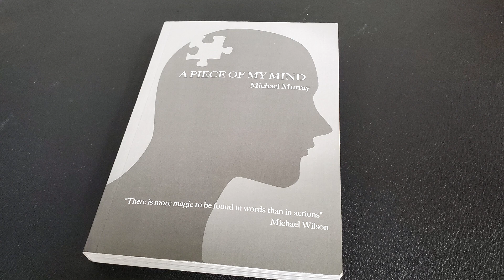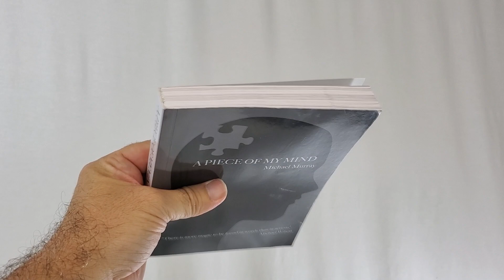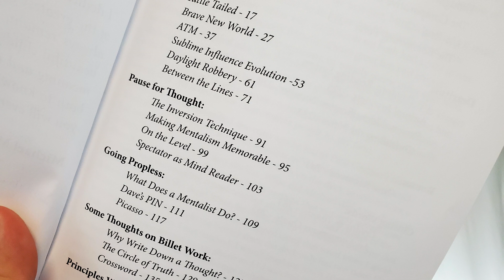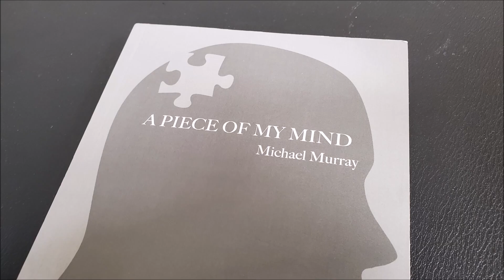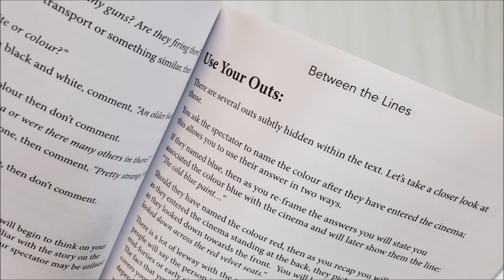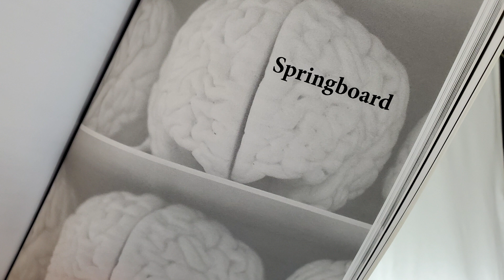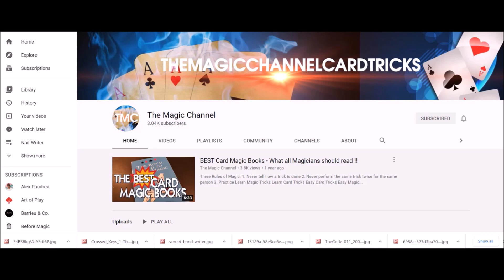Magic Book Review - A Piece Of My Mind by Michael Murray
Magic Orthodoxy Opening Title Plate:
Magic Tricks
Best Magic
Easy Magic
Learn Magic